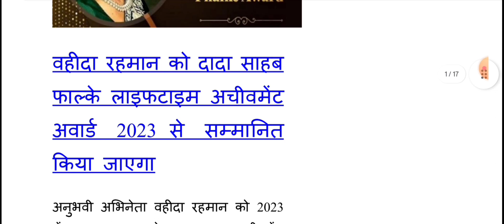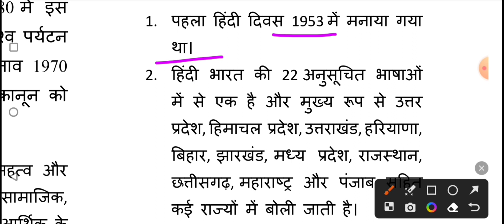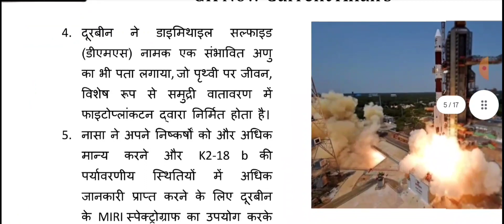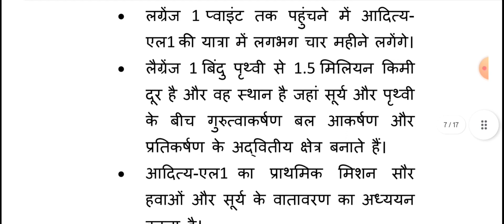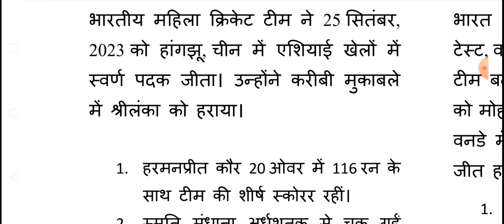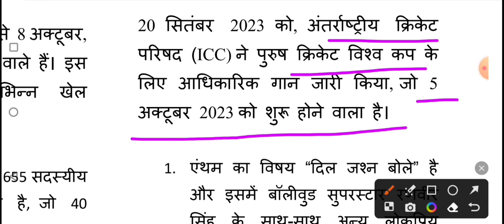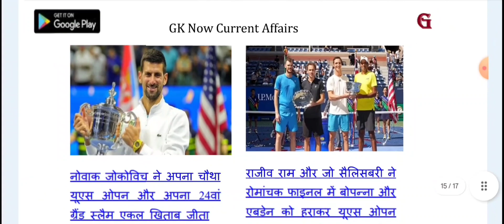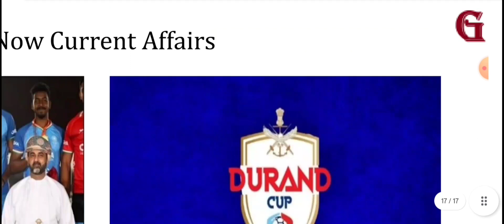मासिक पत्रिका अक्टूबर 2023 करेंट अफेयर्स / part -1/ current affairs October 2023/ vistar se / for al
current affairs October masik patrika for All oneday exam/ currentaffairs October 2023/ gk now current affairs October masik Patrika 2023/ october current affairs 2023/ current affairs ssc chsl, uppcs ro aro 2023/ currentaffairs ro aro 2023/ current affairs mcq 2023/ practice current affairs upsssc pet 2023/ j d science classes/ part -1 /